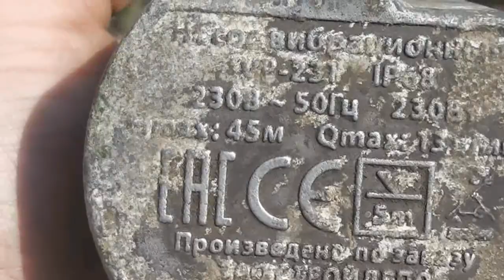Возможности вибрационного насоса. Качает на 200 метров!!!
В наше время далеко не все деревни снабжены централизованным водоснабжением, а где-то даже нет колодцев или речек в непосредственной близости от участка...
Многим возможно не может даже прийти в голову, что обычный дешёвый вибрационный насос может качать воду с расстояния 200 метров!!!, и я считаю что это далеко не предел...